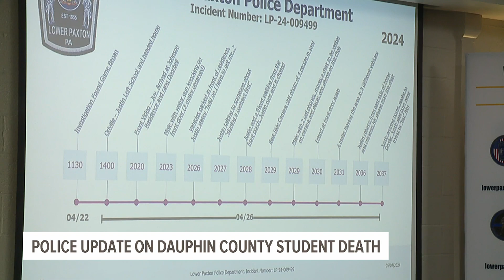Authorities provide update on ongoing investigation involving Dauphin County teen's death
The Dauphin County District Attorney, Lower Paxton Police Department, and Pa. State Police Heritage Affairs Section provided an update on the death investigation of 16-year-old Justin Johnson.

Dauphin County District Attorney Fran Chardo, Lower Paxton Township Director of Public Safety Adam Kosheba, and representatives from the State Police Heritage Affairs Section each spoke at the press conference.

Kosheba provided a timeline for the events leading up to and after Justin's death on April 26th. According to Kosheba, Justin, along with 22 other students was playing a game similar to Senior Assassin, using the Life360 app. The app is downloaded to a phone and allows users to track the location of family and friends.

“The rules that we know of it thus far are that the tag “it” must be witnessed by three to five people in the game or it must be recorded on video,” said Kosheba.